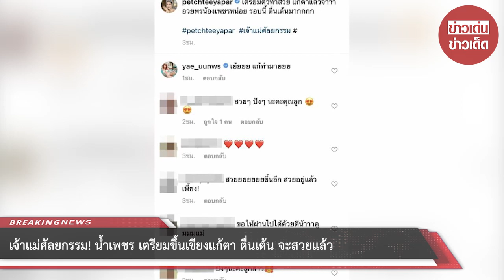เจ้าแม่ศัลยกรรม! น้ำเพชร เตรียมขึ้นเขียงแก้ตา ตื่นเต้น จะสวยแล้ว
ขอบคุณไอจี : petchteeyapar